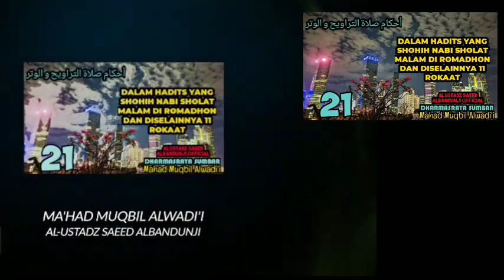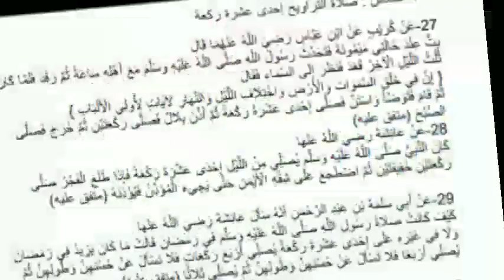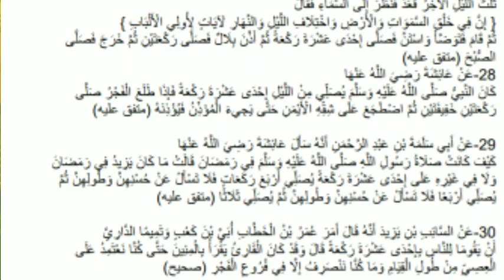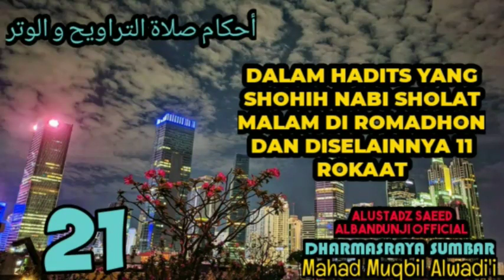Hukum-Hukum Tarawih Dan Witr - 21 (Nabi Sholat Malam Diromadhon Dan Selainnya 11 Rokaat)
Al-akhbar Shohihah tentang hukum-hukum tarawih dan witr, kitab yang membahas tentang hukum-hukum tarawih dan witr yang berisi khobar-khobar shohih sebagai pendalilan dari Alquran/(Hadits nabi/atsar salaf, yang diperiksa keshohihannya)